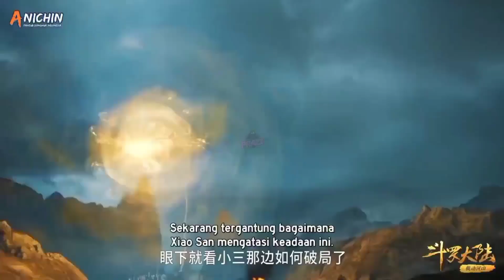Dewa rakshasa Bibidong ngamuk - kekuataan Lord seagod tangsan memuncak 斗罗大陆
terimakasih semuanya sudah menonton video ini sampai selesai